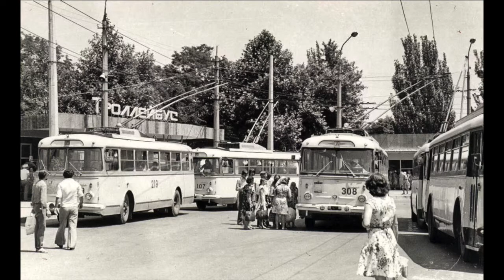Отдых в Крыму в 1970-х / Vacationing in the Crimea in the 1970s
Отдых в Крыму в 1970-х

Vacationing in the Crimea in the 1970s

Here I present the forth album of photographs showing the popularity of The Crimea as a holiday destinations for Russians.
Here the photographs are all from the 1970s